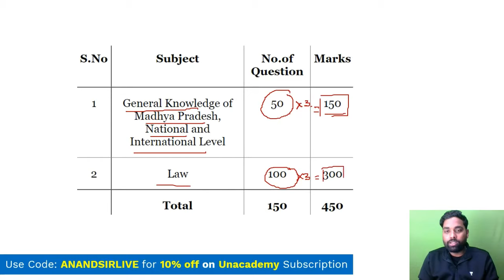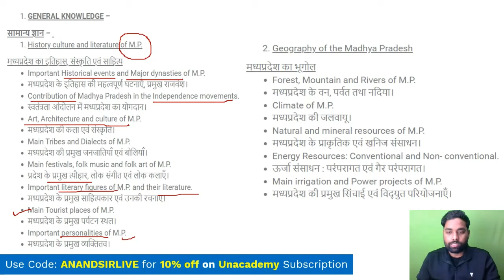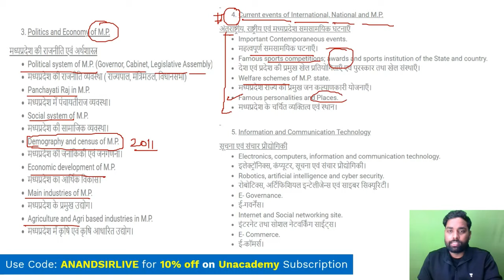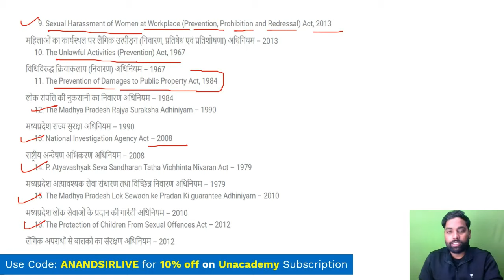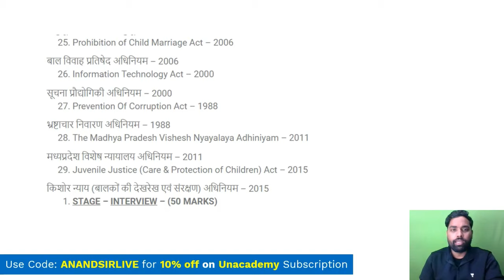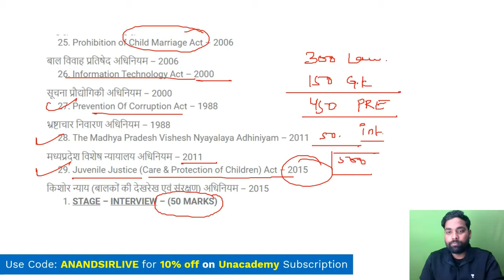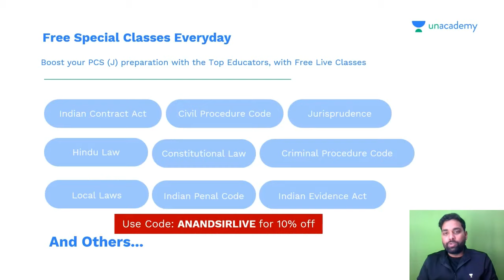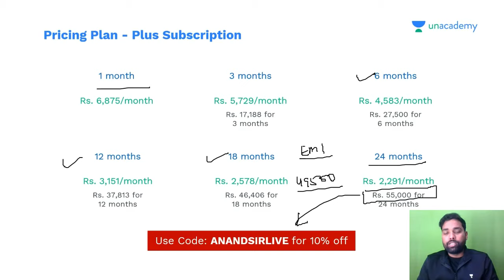MP ADPO SYLLABUS 2022 | M.P. APO 2022 EXAM PATTERN | ADPO EXAM 2021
Follow Anand Mishra Sir on Unacademy,

You can enroll in Unacademy Subscription and get the following benefits:
1. Learn from your favourite teacher
2. Dedicated DOUBT sessions
3. One Subscription, Unlimited Access to Live Online Classes and Videos
4. Real-time interaction with best-in-class teachers
5. You can ask doubts in live online classes
6. Limited students in each Class
7. Download the videos & watch them offline